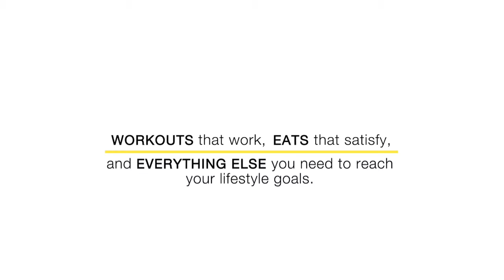Is A Calorie A Calorie?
If it fits your macros, flexible dieting, or counting calories? Doesn't mean you get a free pass to stuff your mouth with whatever you want - sad but true.

AUTHOR
Rolando Rodriguez